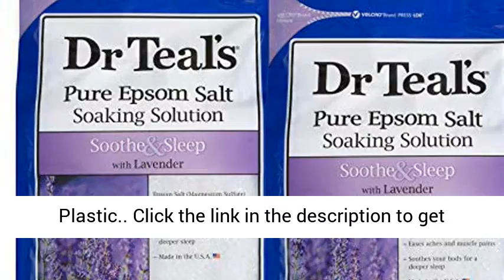Dr Teals Lavender Epsom Salt - Soothe and Sleep - 2 bags (6lbs total)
Click here for the best price:

Used For: Calming, Moisturizing, Soothing
Product Form: Scrub
Scent: Lavender
All Skin Types
Material: Plastic